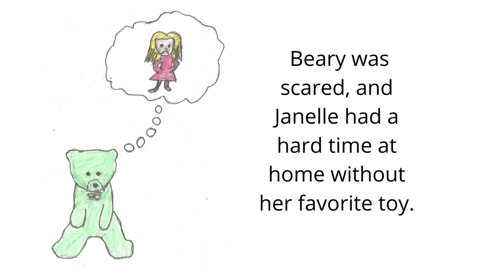Children's Book Trailer - A Lost Teddy Bear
A lost teddy bear leaves Janelle heartbroken. Will they be reunited?
The Underground Toy Society Helps Beary Bear is a great children's book for kids ages 6-8.
Janelle's favorite toy was Beary Bear. Janelle took Beary everywhere. During a family road trip, Janelle was too tired to hold onto Beary, and she dropped him. Beary was scared, and Janelle had a hard time at home without her favorite toy. Will Janelle and Beary be reunited? Find out as Murry Mole digs new tunnels underground to help The Underground Toy Society find Beary.